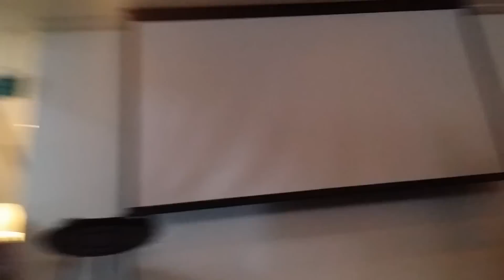AMD's Richard Huddy Q&A questions about HDMI2, 4WA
And a lot more. Interesting questions from media regarding some limitations and possible design issues, custom cards and more